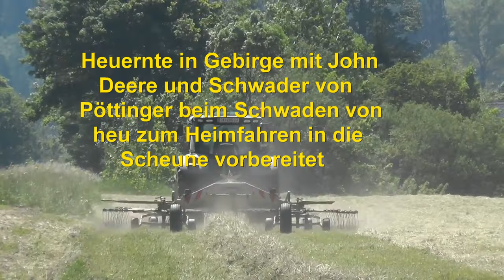Heuernte in Gebirge mit John Deere und Schwader von Pöttinger beim Schwaden von heu zum Heimfahren i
Heuernte in Gebirge mit John Deere und Schwader von Pöttinger beim Schwaden von heu zum Heimfahren in die Scheune vorbereitet